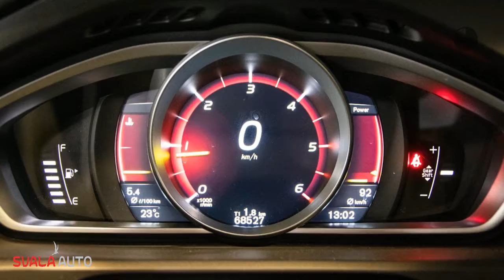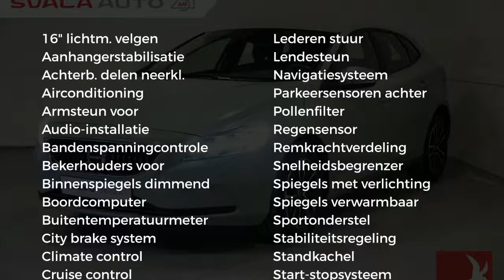Volvo V40 D2 120PK Nordic+ | Sale